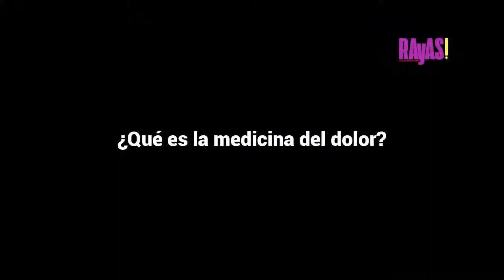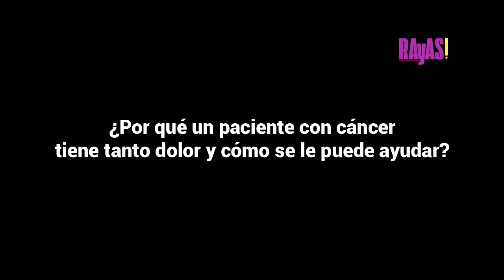¡YA NO SUFRAS! LA DOCTORA MARÍA ELENA PERALTA TE QUITA CUALQUIER DOLOR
Es especialista en medicina del dolor y puede ayudar a disminuir males tan básicos como una migraña, una hernia o dolores por cáncer.